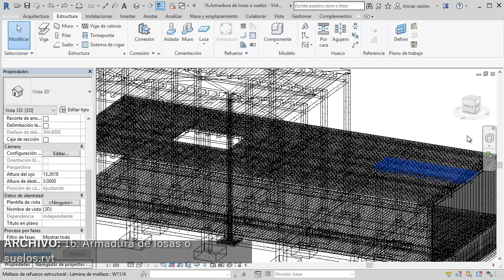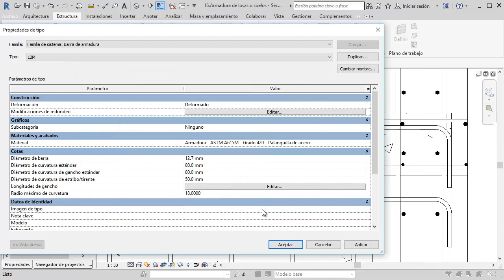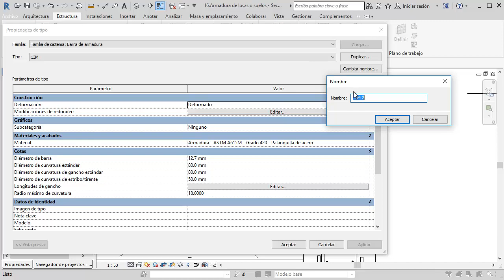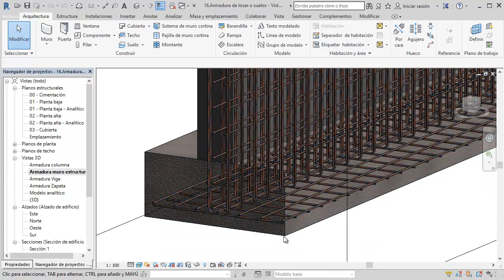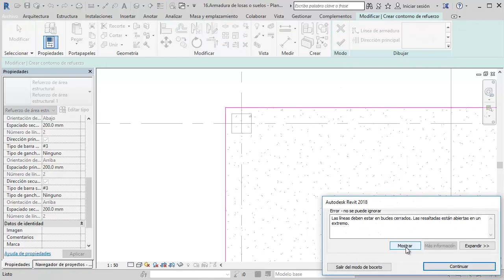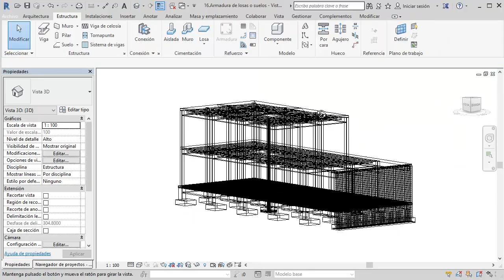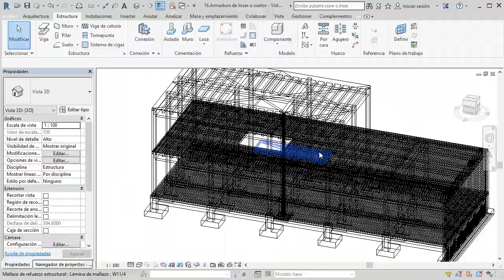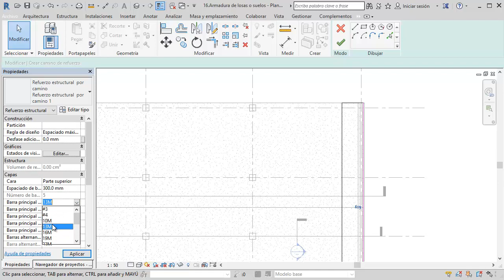Revit Estructuras 2018 - Armadura de losas o suelos - Tutorial básico 16